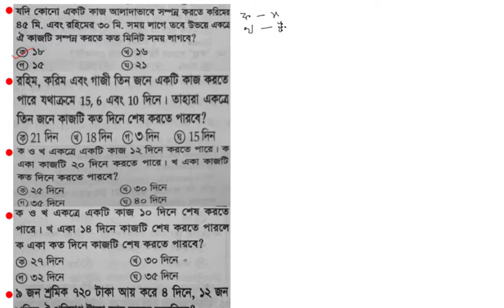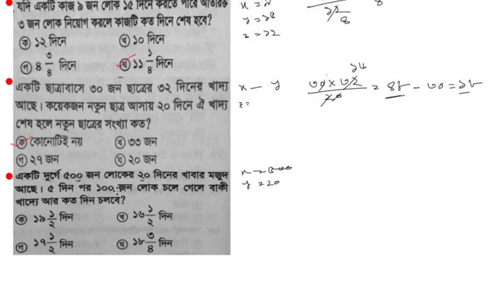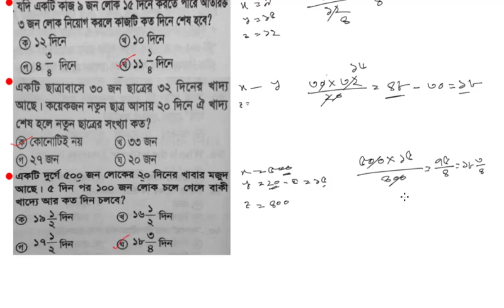সময় ও কাজ সম্পর্কিত অংকের শর্টকাট সমাধান (Time and work ‍solution)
বিসিএস, প্রাইমারী শিক্ষক নিয়োগ সহ সব ধরনের চাকরির পরিক্ষায় এই অংক গুলো থেকে সব সময় ২ থেকে একটি প্রশ্ন থাকে। এই ভিডিওতে খুবই সহজ নিয়মে সময় ও কাজ সম্পর্কিত অংক গুলির সমাধান দেওয়া হয়েছে।

# শর্টকাটে সময় ও কাজের অংক সমাধান করুন
# বিসিএস প্রস্তুতি
# বিসিএসের গণিত সমাধান
# চাকরির প্রস্তুতি
# শিক্ষক নিয়োগ পরিক্ষা
# প্রাইমারী শিক্ষক নিয়োগ
# চাকরির পরিক্ষা
# bcs math trick
# math trick bangla
# dharar ojana poder man nirnoy
# labh khoti
# primari shikkhok niyog
# সহজে শতকরার অংক
#  shomoy o kaj